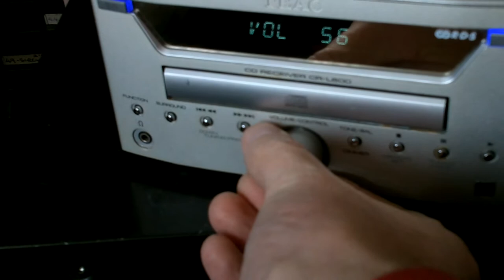Teac CR-L600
demo